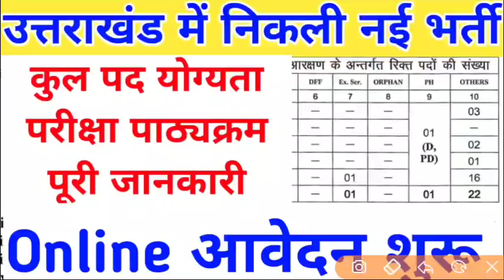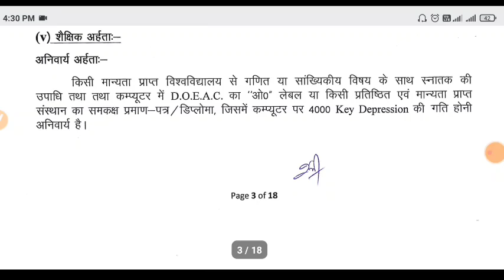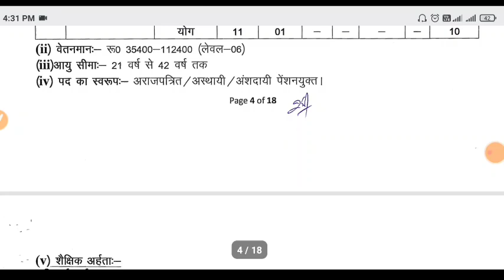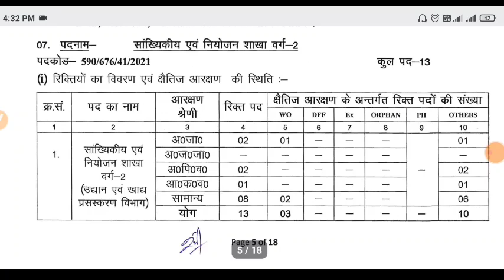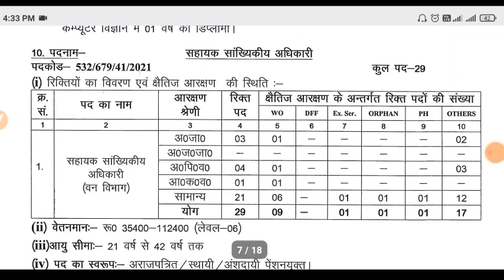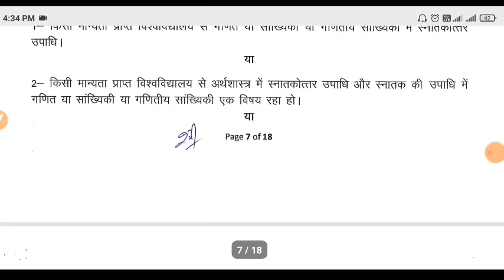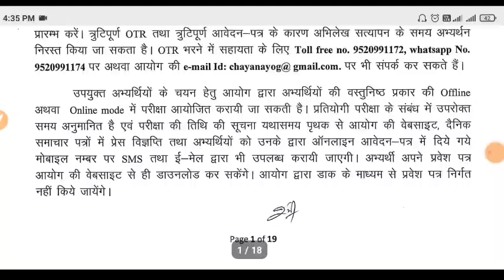उत्तराखंड में निकली नई सरकारी नौकरी कुल पद योग्यता पाठ्यक्रम पूरी जानकारी online आवेदन शुरू